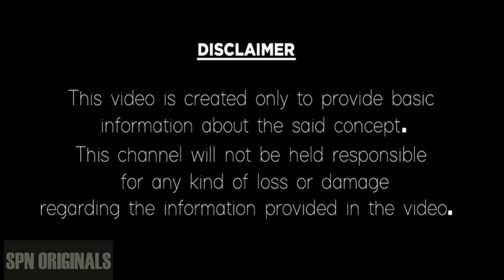Kumbha Rashi December 2023 | LoveMarriage Predictions | Prema phalithalu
More Details..